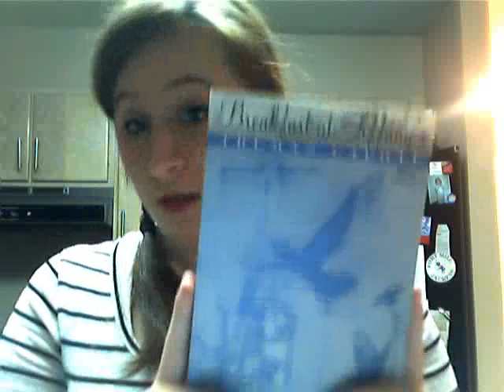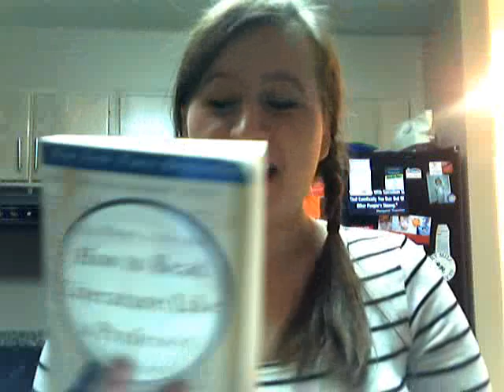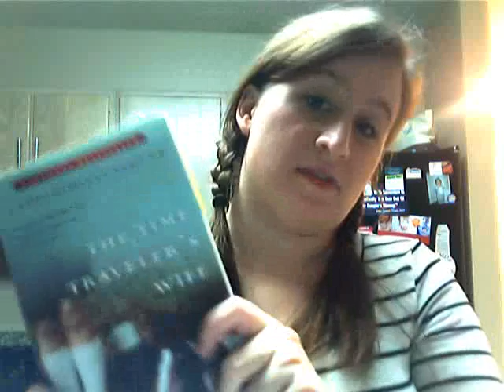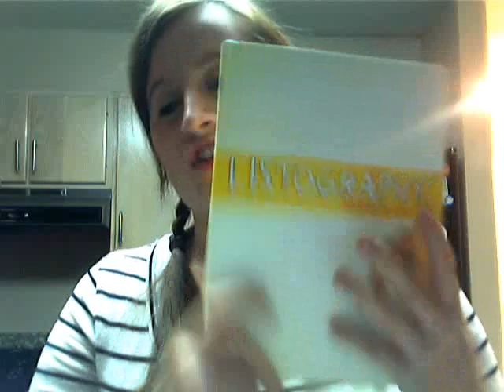books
Breakfast at Tiffany's by Truman Capote
How to Read Literature Like a Professor by Thomas C. Foster
The Time Traveler's Wife by Audrey Niffenegger
Fifth Avenue, Five A.M. by Sam Wasson
Catching Fire by Suzanne Collins
Listography